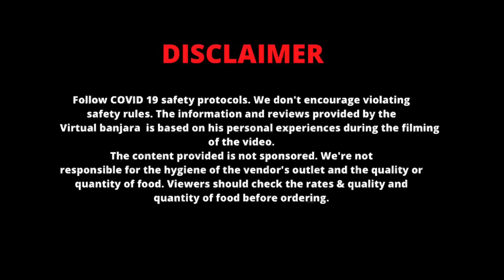Unique Dish litti chicken selling on Cart | 2 leg piece in just Rs 60/- only | Ranchi street food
I went to Ranchi for the first time in my life, and I had no idea that I would get to experience something like this. There is no match to see a chicken fryed with litti and selling it on kart 20 KG chicken making in a day. my experience was great must try atleast once if you are from RANCHI Or coming to RANCHI 👍👍👍

Google location -SANTOSH CHAP LITTI OPP. CANARA BANK - RANCHI BIRSA CHOWK

Address - SANTOSH CHAP LITTI OPP. CANARA BANK - RANCHI BIRSA CHOWK

 Price:-
Chicken litti with leg piece ₹60/- 2 pieces
Chicken Litti normal pieces ₹50/- 2 pieces